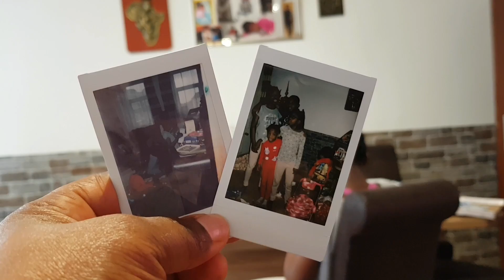Unboxing Christmas Gift